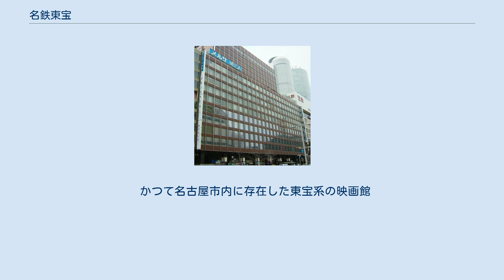名鉄東宝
名鉄東宝（めいてつとうほう）は、かつて名古屋市中村区名駅の「名鉄メルサ」（現・名鉄百貨店本店メンズ館）6階にあった東宝系の映画館。
 1967年（昭和42年）6月、名鉄メルサの開業と共にオープン。
初上映作品は『風と共に去りぬ』。
座席数は1,034席と、当時は愛知県内最大級の映画館だった。
常に洋画の大作・話題作を中心に上映し、『スター・ウォーズ』『エイリアン』『バック・トゥ・ザ・フューチャー』『ジュラシック・パーク』『タイタニック』など数々のヒット作を上映した。
 1998年（平成10年）7月11日、2館体制に分割してリニューアルオープン。
名宝会館閉館後は東宝の邦画も上映していたものの、1995年に開館したワーナー・マイカル・シネマズ桑名以降、近隣に続々とシネコンが誕生し、客足を奪われ最盛期の半分程度まで動員が落ち込んだ。
2007年にミッドランドスクエアシネマが開館することが止めとなり、メルサのメンズ館への改装するタイミングで閉館を決定。
2006年（平成18年）2月24日の『THE 有頂天ホテル』の上映をもって39年の歴史に幕を閉じた。
 ※館名と座席数は閉館時のもの。
 ※サラウンドEXとDTSは両館とも、SDDSは1のみ対応していた。
 ^ “名鉄東宝、24日閉館　シネコン進出で客足遠のき……”. 読売新聞 (2006年2月7日). 2011年9月13日閲覧。
 かつて名古屋市内に存在した東宝系の映画館